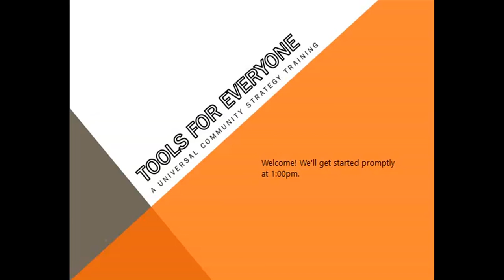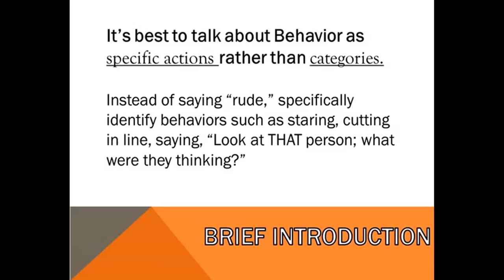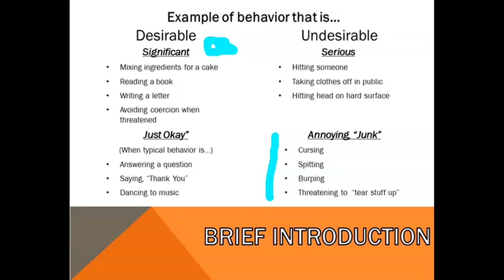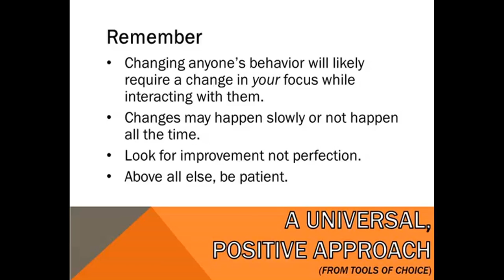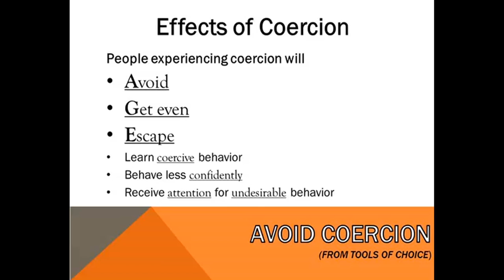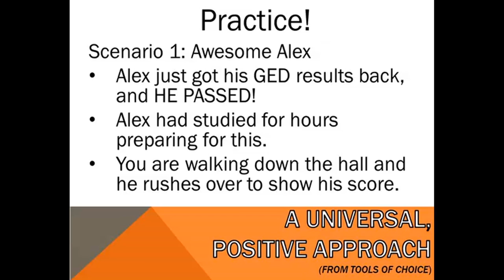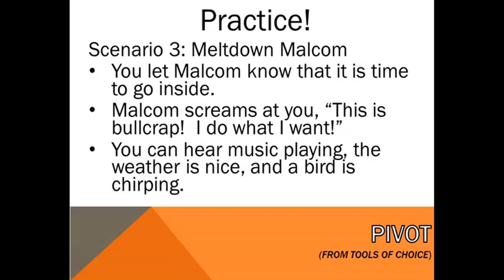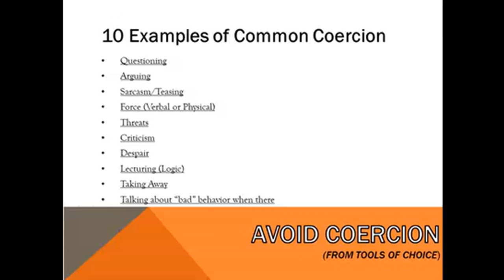Tools for Everyone 20230209 1900 1